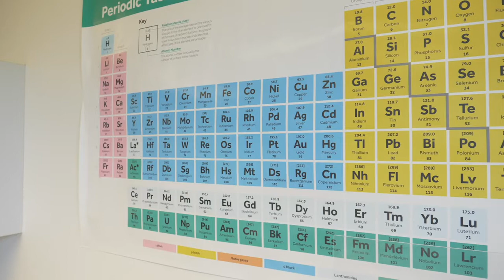An Introduction to A-Levels at East Sussex College Hastings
► If you really enjoy learning in-depth theory about different subjects and would like to go to university after college, then studying three A-Levels with us is for you.